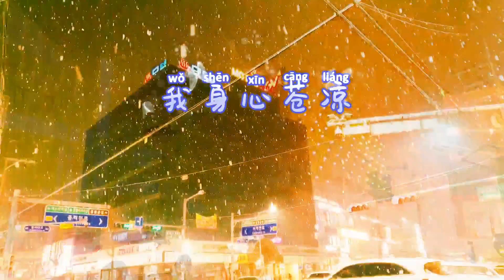情感 唯美画风 伤感 治愈 中国风 禅意 寺院 冬景Emotion Aesthetic style of painting Sadness Healing Chinese style temple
Emotion Aesthetic style of painting Sadness Healing Chinese style Zen temple Winter scene
情感 唯美画风 伤感 治愈 中国风 禅意 寺院 冬景

睡眠音乐。催眠曲。 冥想。治愈。 疗伤音乐。自然的声音。水声。动物的声音。虫鸣。
雷声。下雨声。 下雪。心情舒缓。 放松音乐。钢琴。唯美音乐。咖啡屋氛围。酒吧氛围。古风音乐。烧柴声音。

수면음악. 잠이 잘 되는 음악. 공부 잘 되는 음악. 공부음악. 명상음악. 힐링음악. 치유음악.
자연의 소리. 물소리. 동물소리. 벌레소리. 곤충소리. 매미소리. 번개소리. 빗소리. 물소리. 조용한 음악소리. 피아노소리. 마음이 편안해지는 소리. 마음이 편안해지는 음악. 카페분위기.
바 분위기. 장작소리.

Sleep music. Music to sleep well. Music that studies well. Study music. Meditation music. Healing music. Healing music.
The sound of nature. The sound of water. Animal sounds. Bug sounds. The sound of insects. The sound of cicadas. The sound of lightning. sounds of rain. The sound of water. The sound of quiet music. The sound of the piano. Sounds of comfort. Relaxing music. Cafe atmosphere.
Bar atmosphere. The sound of firewood.

موسيقى النوم. موسيقى للنوم جيدا. الموسيقى التي تدرس جيدا. دراسة الموسيقى. موسيقى التأمل. موسيقى الشفاء. موسيقى الشفاء.
صوت الطبيعة. صوت الماء. أصوات الحيوانات. أصوات الحشرات. صوت الحشرات. صوت السيكادا. صوت البرق. أصوات المطر. صوت الماء. صوت الموسيقى الهادئة. صوت البيانو. أصوات من الراحة. موسيقى هادئة. جو المقهى.
جو بار. صوت الحطب.

Música para dormir. Música para dormir bien. Música que estudia bien. Estudia música. Música de meditación. Música curativa. Música curativa.
El sonido de la naturaleza. El sonido del agua. Sonidos de animal. Sonidos de errores. El sonido de los insectos. El sonido de las cigarras. El sonido de un rayo. sonidos de lluvia. El sonido del agua. El sonido de una música tranquila. El sonido del piano. Sonidos de comodidad. Música relajante. Ambiente de café.
Ambiente de bar. El sonido de la leña.

Musik tidur. Musik untuk tidur nyenyak. Musik yang belajar dengan baik. Pelajari musik. Musik meditasi. Musik penyembuhan. Musik penyembuhan.
Suara alam. Suara air. Suara binatang. Suara bug. Suara serangga. Suara jangkrik. Suara petir. suara hujan. Suara air. Suara musik yang tenang. Suara piano. Kedengarannya nyaman. Musik yang menenangkan. Suasana kafe.
Suasana bar. Suara kayu bakar.

睡眠音楽。睡眠がよくなる音楽。勉強できている音楽。勉強音楽。瞑想音楽。ヒーリング音楽。治癒音楽。
自然の音。水音。動物の音。虫の声。昆虫音。セミの音。雷の音。雨音。水音。静かな音楽の音。ピアノの音。心和む音。心和む音楽。カフェ雰囲気。
バーの雰囲気。薪の音。

Nhạc ngủ. Âm nhạc để ngủ ngon. Âm nhạc học tốt. Học nhạc. Nhạc thiền. Âm nhạc chữa bệnh. Âm nhạc chữa bệnh.
Âm thanh của thiên nhiên. Tiếng nước. Tiếng động vật. Âm thanh lỗi. Tiếng côn trùng. Tiếng ve kêu. Tiếng sét. tiếng mưa. Tiếng nước. Tiếng nhạc êm tai. Tiếng đàn. Âm thanh thoải mái. Âm nhạc thư giãn. Không khí quán cà phê.
Không khí quán bar. Tiếng củi.

Schlafmusik. Musik, um gut zu schlafen. Musik, die gut lernt. Musik studieren. Meditationsmusik. Heilende Musik. Heilende Musik.
Der Klang der Natur. Das Geräusch von Wasser. Tiergeräusche. Fehler klingt. Das Geräusch von Insekten. Der Klang von Zikaden. Der Blitz. Geräusche von Regen. Das Geräusch von Wasser. Der Klang leiser Musik. Der Klang des Klaviers. Klingt nach Komfort. Entspannende Musik. Cafe Atmosphäre.
Bar Atmosphäre. Der Klang von Brennholz.
Musique de sommeil. Musique pour bien dormir. Une musique qui étudie bien. Étudiez la musique. Musique de méditation. Musique de guérison. Musique de guérison.
Le son de la nature. Le bruit de l'eau. Sons d'animaux. Des sons de bogue. Le bruit des insectes. Le son des cigales. Le son de la foudre. bruits de pluie. Le bruit de l'eau. Le son de la musique douce. Le son du piano. Des sons de confort. Musique relaxante. Ambiance café.
Ambiance bar. Le bruit du bois de chauffage.